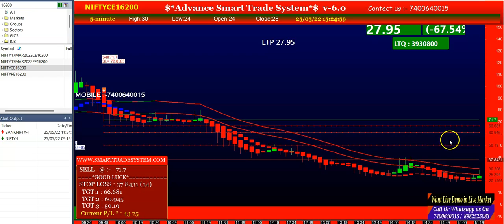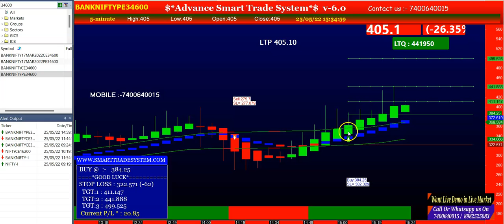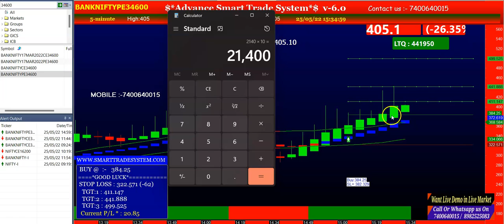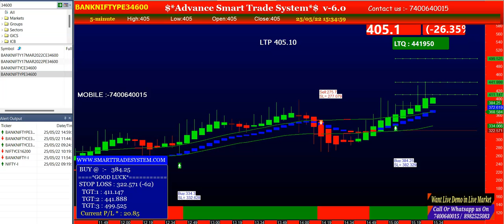25 may Nifty options intraday performance | Nifty options trading strategy